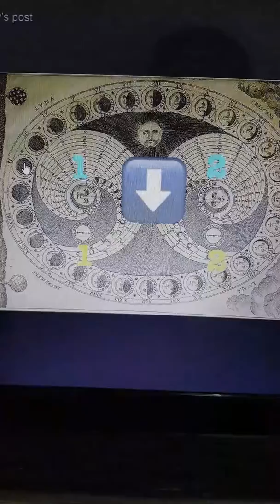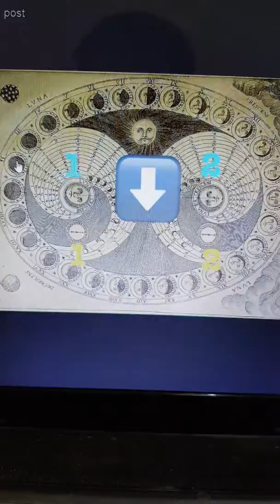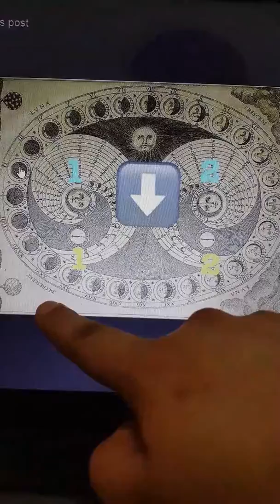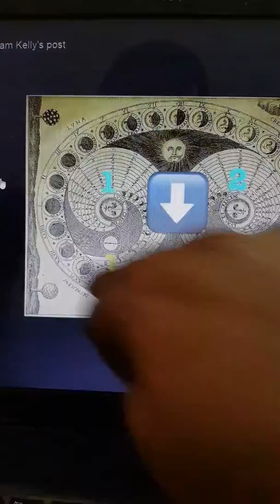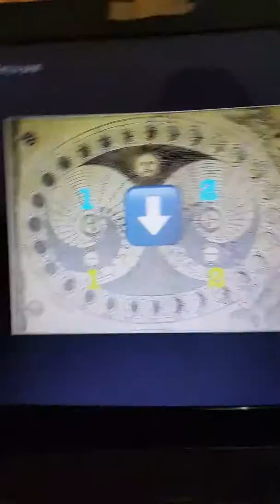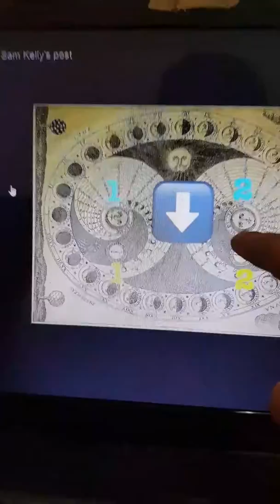Moon faces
May 21st 2017 07:35